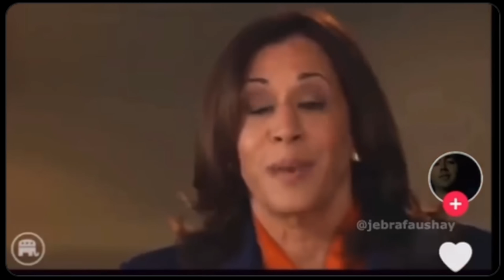CLOWN WORLD INSANITY! (Ep.139) Taco Bell Continues To Misgender At The Drive-Thru And Much More!🤡